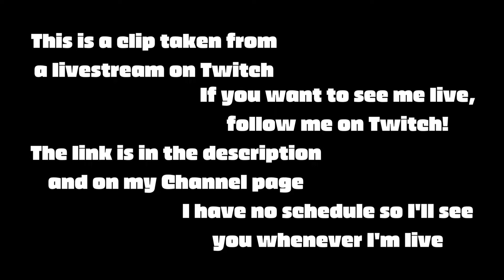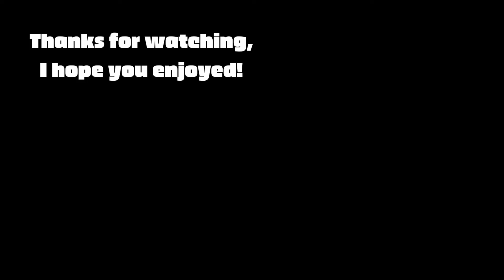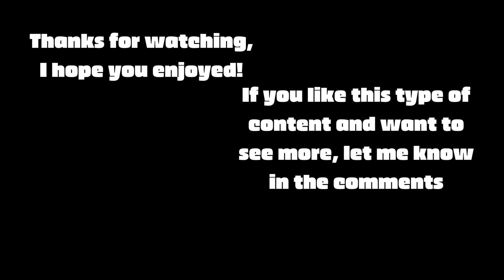Using up my Dowsing Rods! [Part 4]